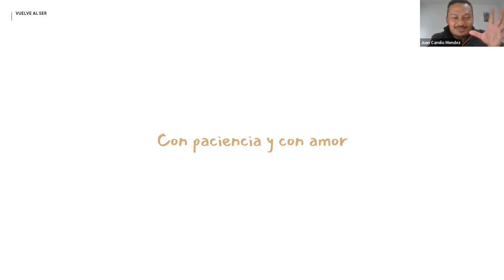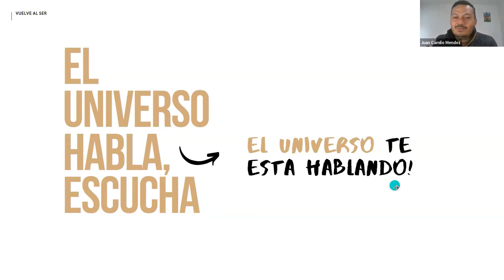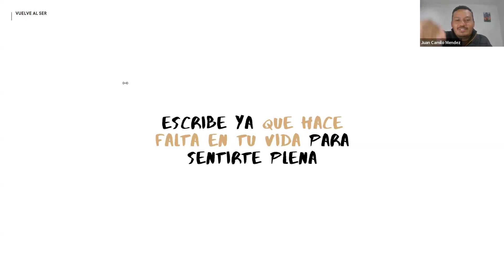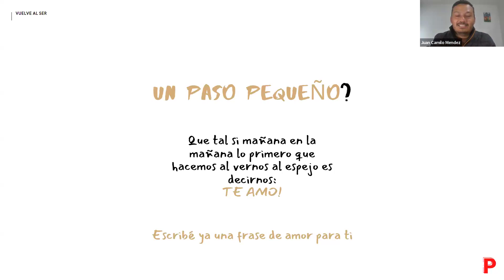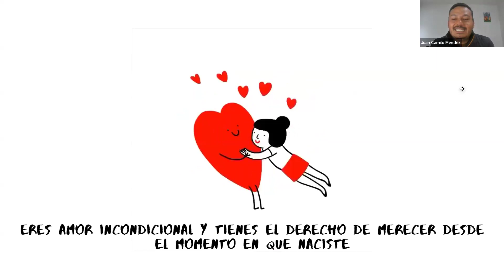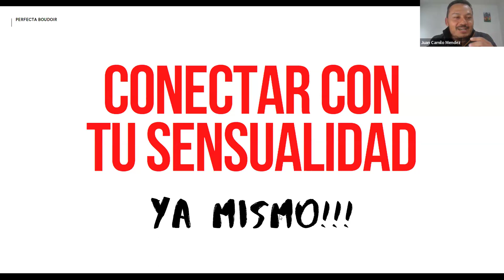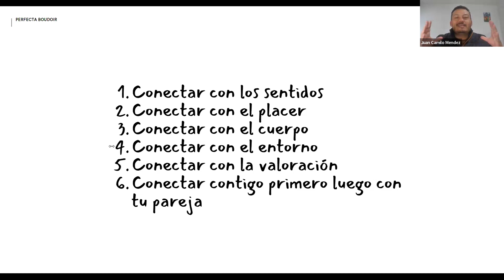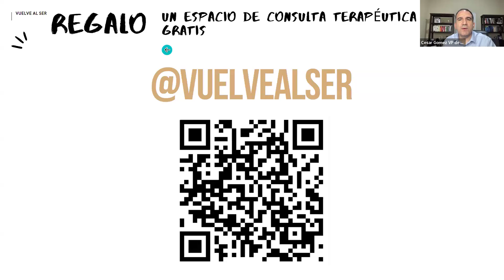1 de 4 Juan Camilo amarse y ser completo (video completo)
Si eres de las personas que desean estar en constante aprendizaje, aman a su familia y les gustan los productos naturales, unete a nuestra comunidad.